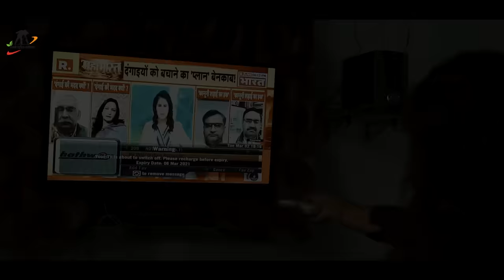तोर सुरता वो | Tor Surta Wo | Singer - Purnima Gayakwad & Kishan Sen | Rajshree Music | Arvind Kurre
यहां पूरा गाना स्ट्रीम करें / सुने  - ♪Stream the Full Song Here♪

Audio Credit
Song                     :-  Tor Surta Wo
Femal Singer      :-  Purnima Gayakwad
Singer                   :- Kishan Sen
Lyrics                    :-   Purnima Gayakwad
Music Lable          :-  Rajshree Music CG

Video Credit
Actor                    :-  Kishan Sen & Punam Sahu
Screen Play         :-  Pramod Soni
Camera                 :- Bhagvat Sahu
Video Edit             :-  Bhagvat Sahu
Uploading            :-  Bhagvat Sahu
Language             :-  Chhattisgarhi
Lable                     :- Rajshree Music CG
Genre                    :-  Regional
Costume Designer :- Mahendra Garg
Makeup                 : -  Mahendra Garg
Supporting Member : Hemlal Chaturvedi , Vikash Soni
Ajay Soni , Uttam

Spacial Thanks :- Bhor Events ( Pramod Soni )
* ANTI-PIRACY WARNING *